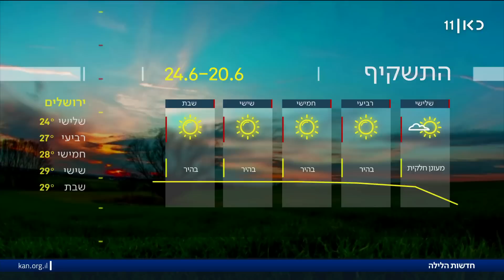חדשות הלילה | 19.06.23: האפאצ'י עושה קאמבק